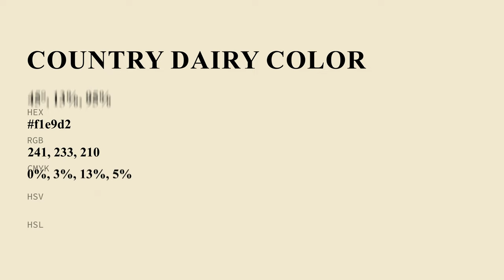Country Dairy color f1e9d2 hex Cool Green color f1e9d2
What color is Country Dairy ? f1e9d2 hex, Cool Green color f1e9d2

Hex f1e9d2 Color Code is also known as Country Dairy color